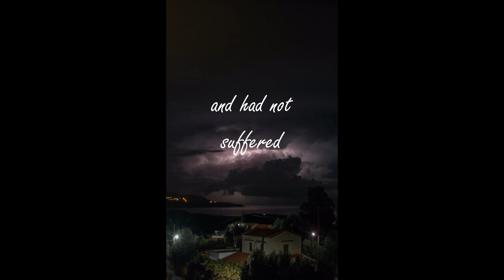Been Dead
Life Quotes by Mark Twain.